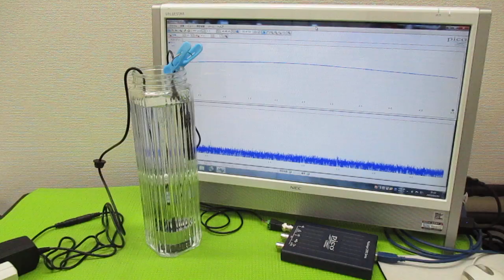オリジナル製品：超音波発振プローブを利用した超音波制御技術 ultrasonic-labo